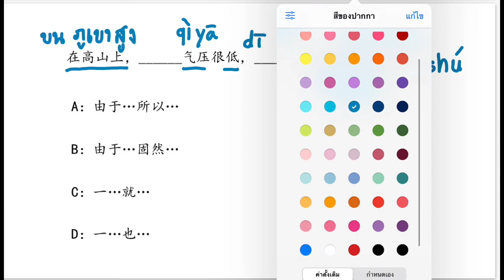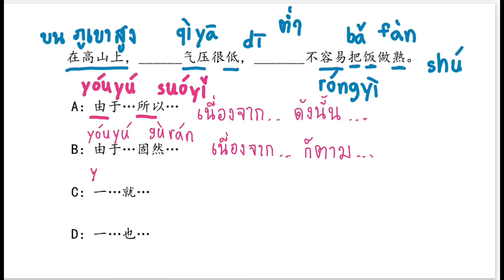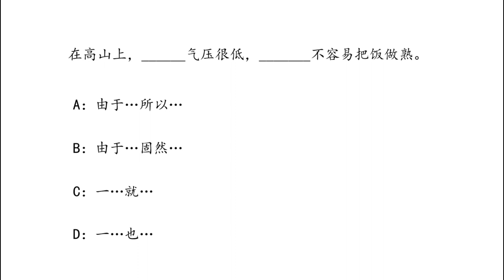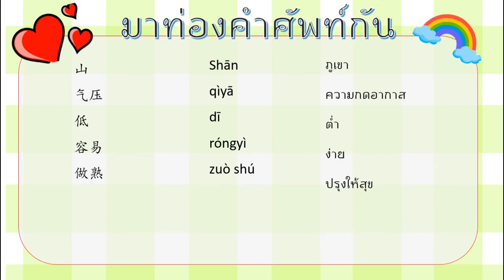PAT 7 4 ep18 | Chinese MaLi